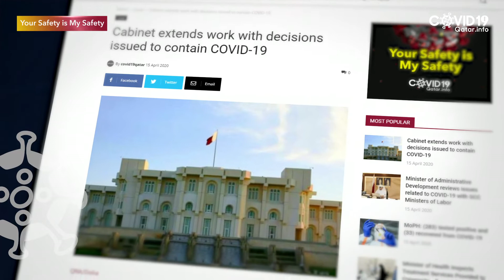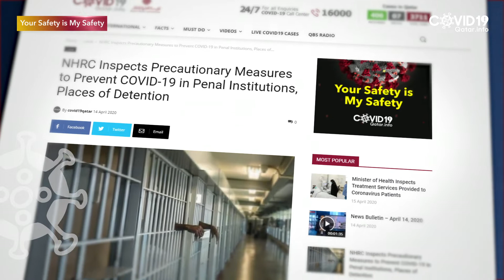COVID19 News Bulletin - April 15, 2020 Qatar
In Tonight recap:
1)Work extends in Qatar, following strict procedures
2)More positively tested and positively recovered COVID19 patients
3)Minster of Health inspects Corona treatment services
4)Corona precautionary measures are a Human Right and have penalties

Read in details here:
1) Extending Work Measures: shorturl.at/imyI3
2) COVID19 Patients in Numbers: shorturl.at/huOT5
3) Minister of Health inspections: shorturl.at/wMS46
4)NHRC penalties: shorturl.at/aM456

@Covid19Qatar news bulletin. Informing you with the latest reliable and important updates on the Coronavirus Pandemic in the state.